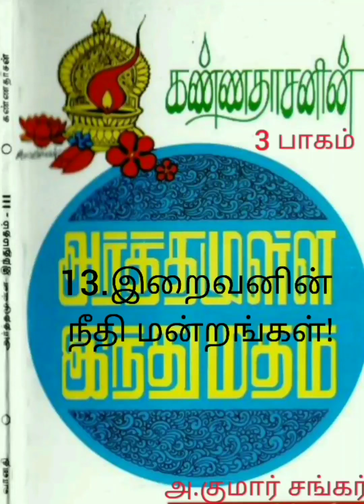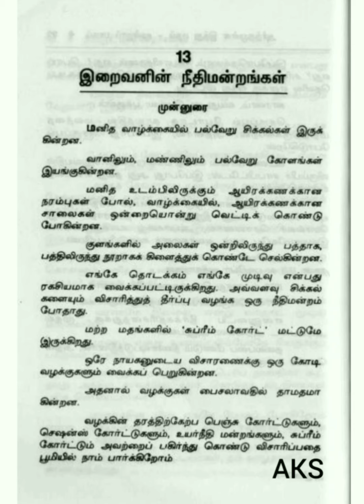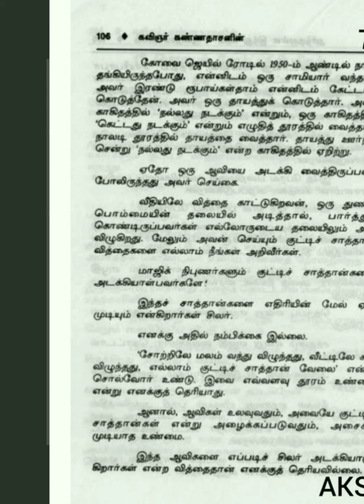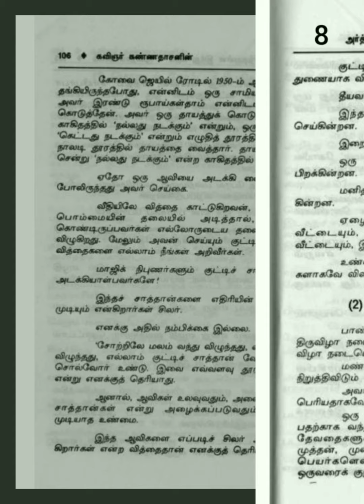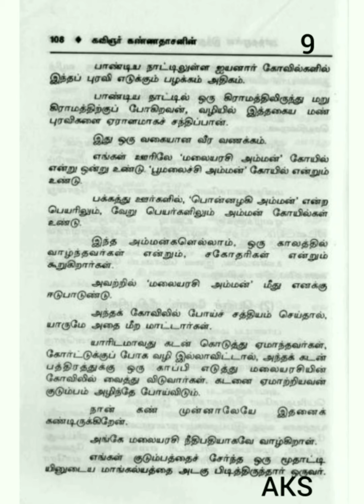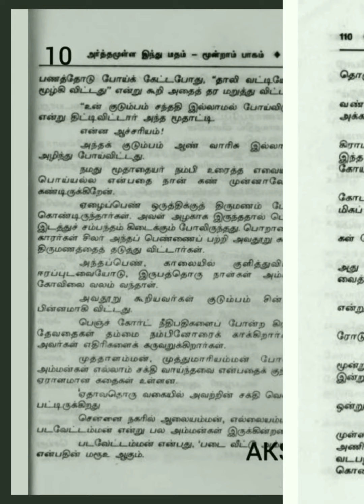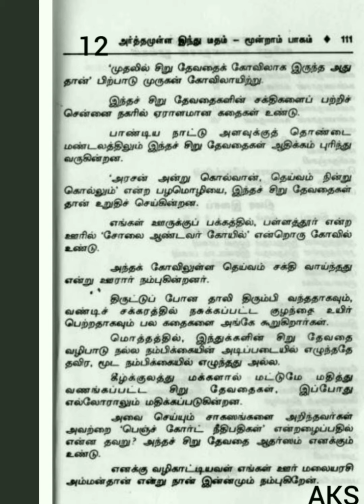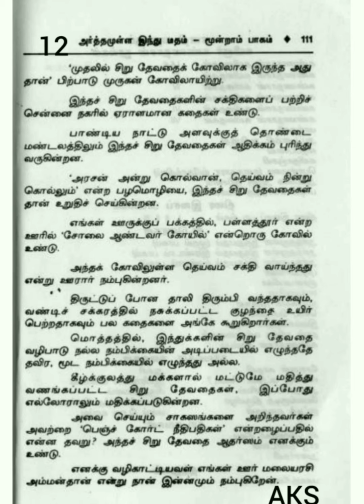கண்ணதாசனின் அர்த்தமுள்ள இந்துமதம் 13.இறைவனின் நீதி மன்றங்கள் உங்கள் அ.குமார் சங்கர்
கண்ணதாசனின்
அர்த்தமுள்ள இந்துமதம்
13.இறைவனின் நீதி மன்றங்கள்
 அடுத்து...
நான்காம் பாகம்
 உங்கள்
அ.குமார் சங்கர்